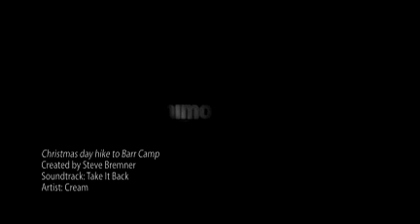Christmas day hike to Barr Camp